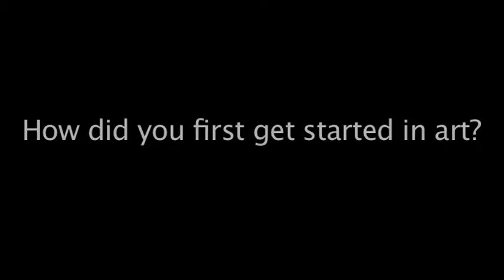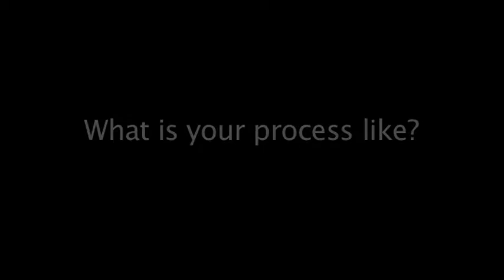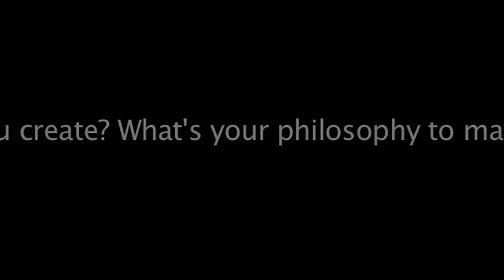Titus Marques Interview by Andrea Medina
Andrea Medina
Art 5
2016-17
Interview with Lakeside artist Titus Marques.